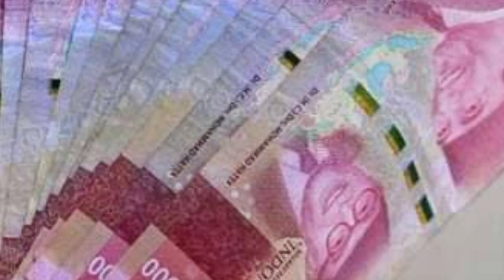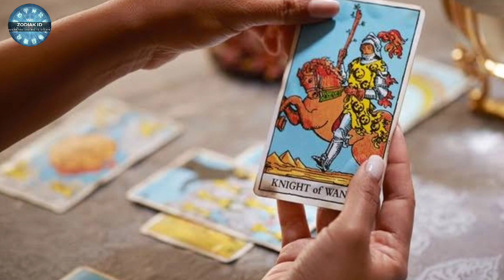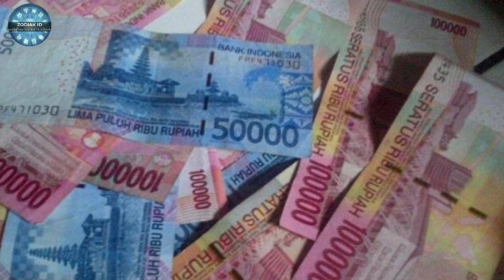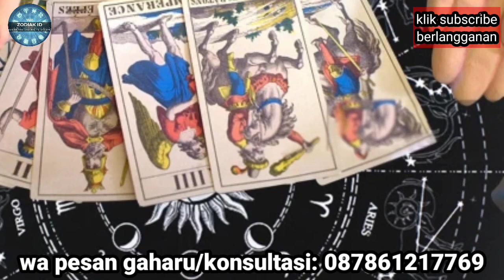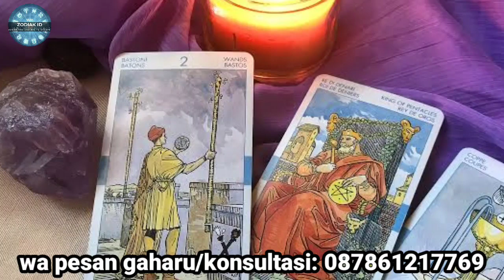ZODIAK BERUNTUNG HARI sabtu 28 oktober 2023 LENGKAP DAN AKURAT